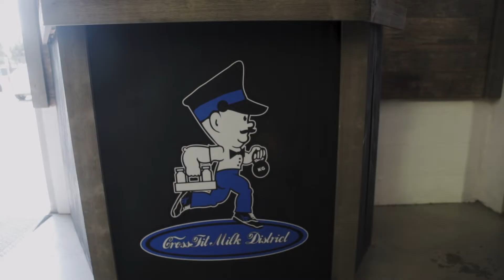The Milk District: CrossFit Milk District | Oxenfree Film & Motion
As the COVID-19 pandemic started to slow down and small businesses started to reopen their doors, we had the opportunity to work with Zac Alfson, Director of The Milk District to develop a campaign highlighting Milk District small businesses with the goal of helping to rebuild their businesses after such a challenging time.

What was later named “The Milk District: Tough As Nails” campaign featured 6 district business owners  in 60-second videos, along with an additional 60-second compilation video that was used by the district itself.

This video highlighted CrossFit Milk District: a local training gym focused on building community through fitness.

Everything was accomplished in a single day shoot. We spent 45-60 minutes at each location to capture all the assets needed to execute the project. It was a whirlwind of a production day, but it was amazing to visit with each business owner, hear their stories about the challenges they've overcome, and how The Milk District really supported them throughout every step.